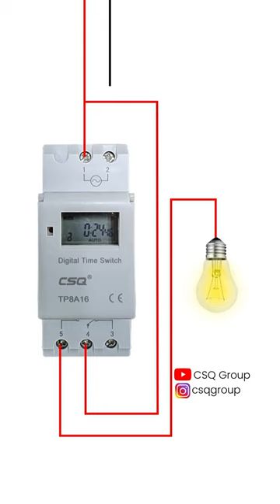CSQ Digital Timer Connection | Programmable Digital Time Switch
Brand:  CSQ